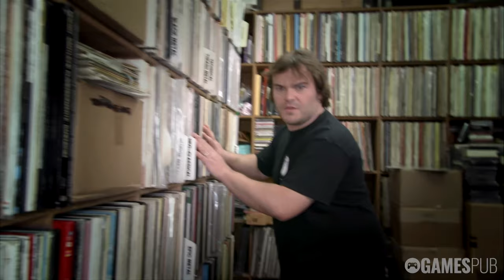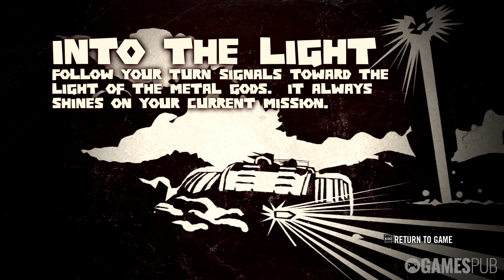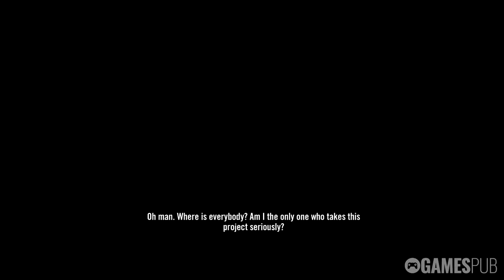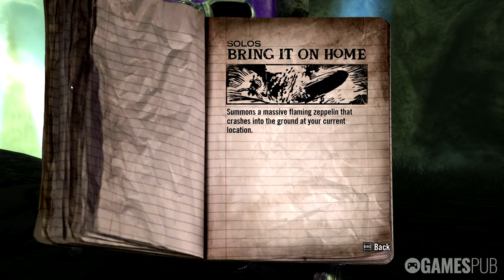Brutal Legend | Full Game Walkthrough | No Commentary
Follow the roadie Eddie Riggs as he is send by a belt buckle of the eternal Firebeast Ormagöden into a alternative world of heavy metal. Equiped with an axe, a guitar, his minions and the power of metal he embarks on a tour of epic destruction to free the land of Doviculus's demonic forces.

0:00  Intro
7:15  Welcome to the Age of Metal
25:00  To Bladehenge!
32:45  Exploited in the Bowels of Hell
1:06:45  Kill Master's Mercy
1:20:45  Lair of the Metal Queen
2:29:45  To the Slaughter
3:28:45  Battle for Bladehenge
4:07:18  Tour of Destruction
4:14:30  Fists Shall Fall
4:48:06  Pilgrimage of Screams
5:04:18  March to Impalement
5:14:34  Sanctuary of Sin
5:33:26  It's Raining Death
5:45:00  Doom's Dawn
6:23:15  The Unhealing Wound
6:28:25  Deliver the Metal
6:48:47  A Number Of The Beasts
7:10:48  Regret's Infinite Mire
8:47:40  Dry Ice, Wet Graves
9:19:17  Racing the Reaper
9:41:09  Sea of Black Tears
10:10:38  Abomination Overdrive

Brütal Legend (2013)

Developer & Publisher: Double Fine Productions